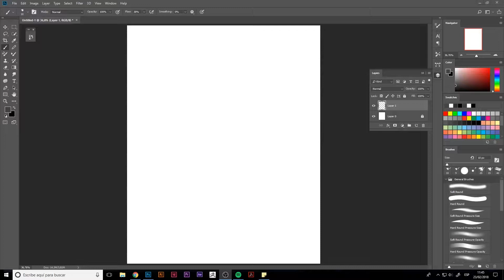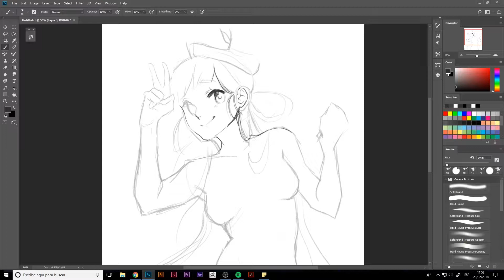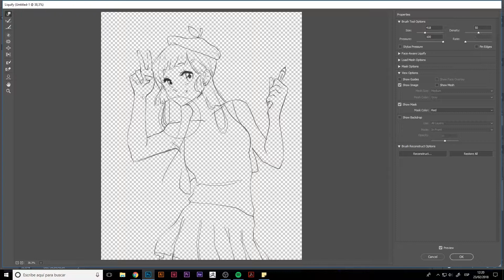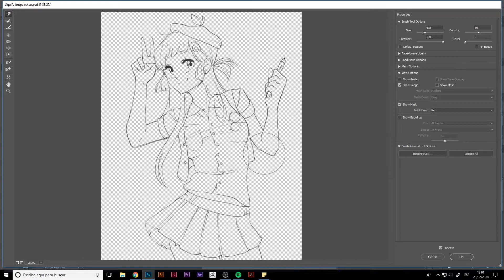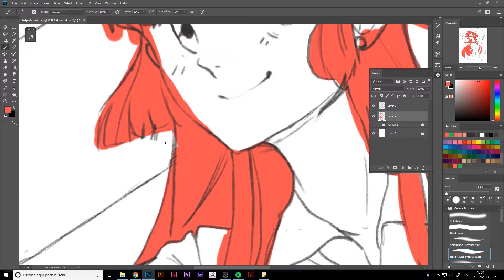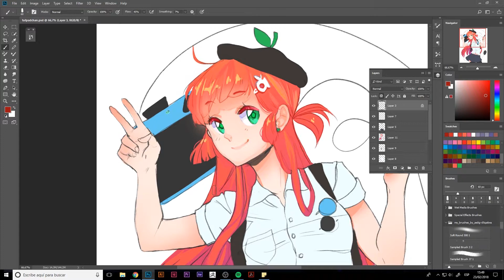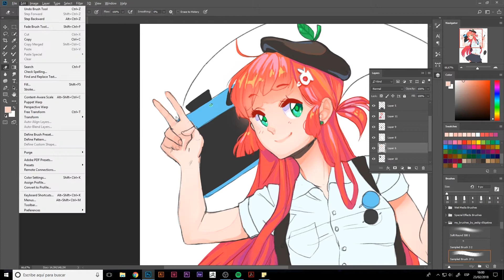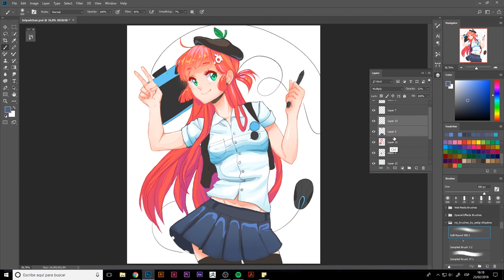13/15 Tutpad-chan — Ilustración: Diseña personajes de anime_ESP